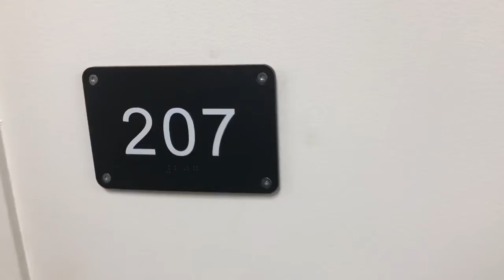Senior Reflection Video LAHS